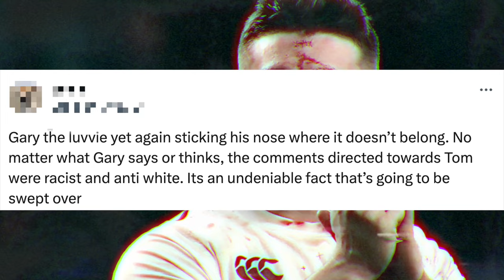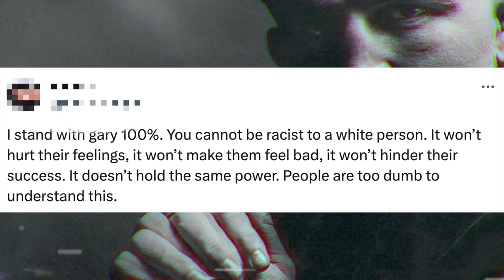Gary Lineker DISMISSES Tom Curry’s Anti-White’ Racism Claims Made During Rugby World Cup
Gary Lineker has dismissed claims during the Rugby World Cup Semi Finals Match between England and South Africa.